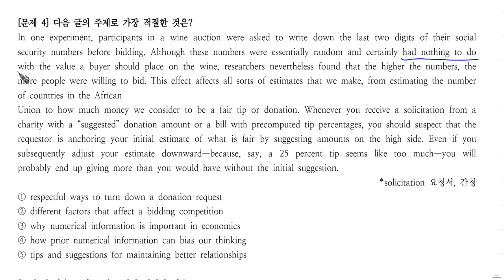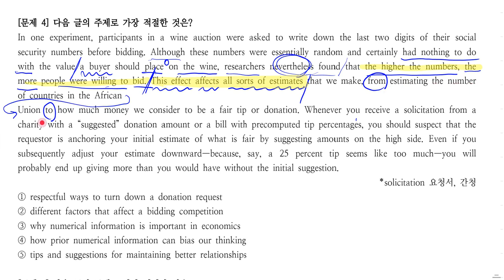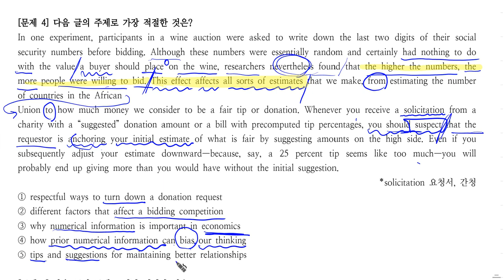2학기교재 제목 주제찾기 p1 - 4번